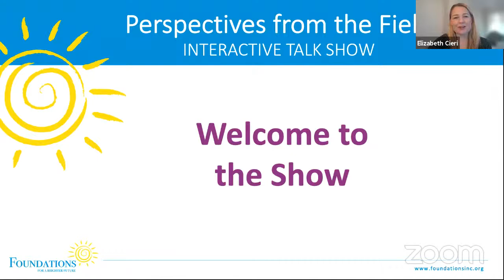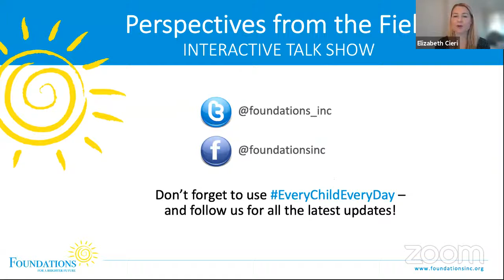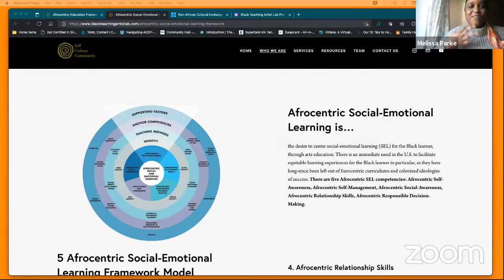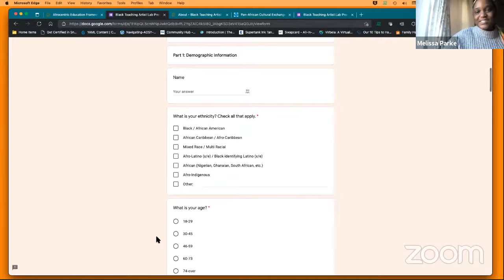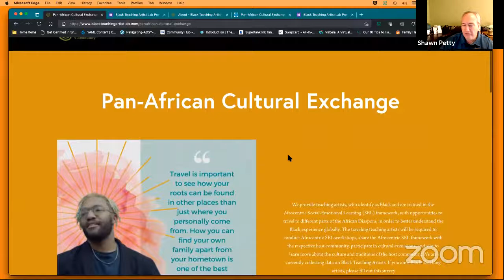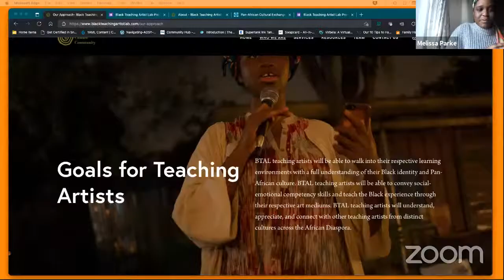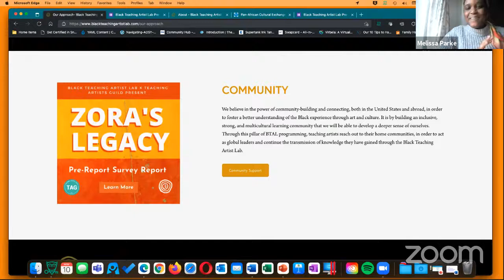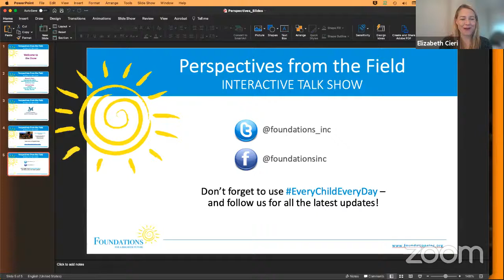Perspectives from the Field: Creativity and Identity